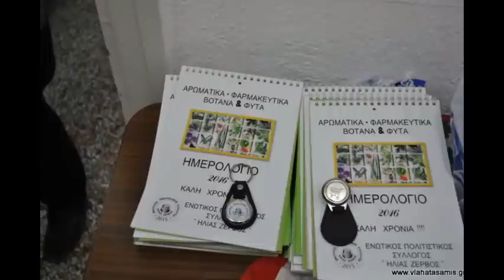ΠΟΛΙΤΙΣΤΙΚΟΣ ΣΥΛΛΟΓΟΣ ΓΡΙΖΑΤΩΝ ΚΕΦΑΛΟΝΙΑΣ ΗΛΙΑΣ ΖΕΡΒΟΣ ΚΟΠΗ ΠΙΤΑΣ 3-1-016